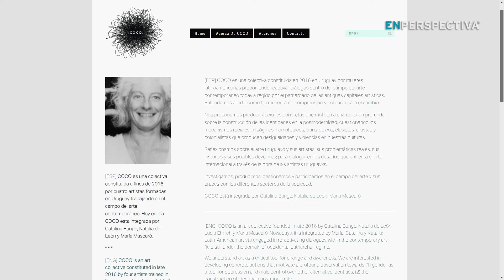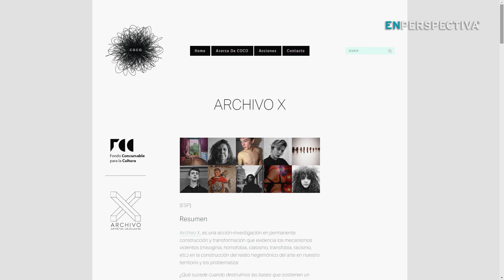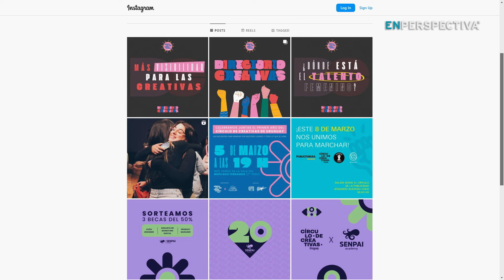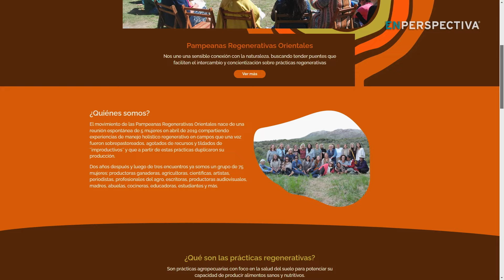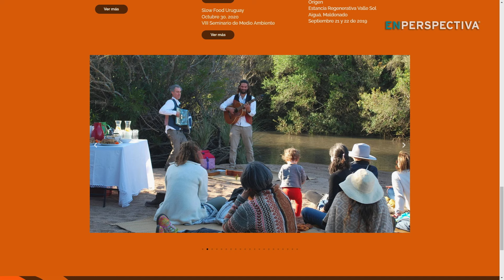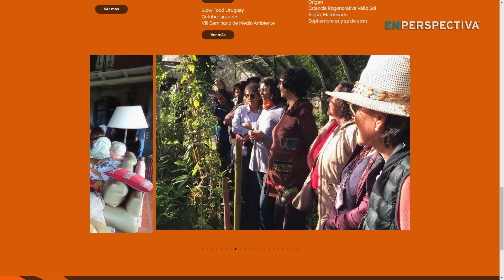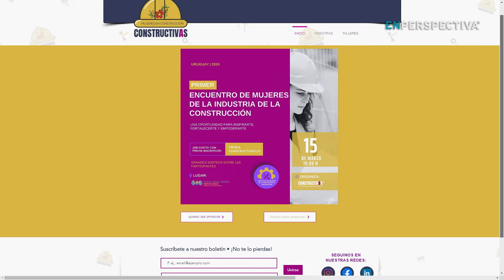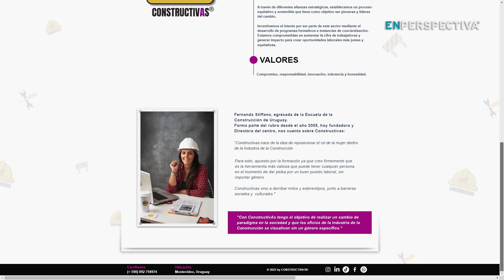8M en Uruguay: Cuatro iniciativas de mujeres para abrirse paso en ambientes laborales masculinizados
¿Como hacen las mujeres para abrirse paso en el mercado laboral, en las artes o en otras actividades? ¿Cómo pueden conseguir mejores oportunidades, más capacitación, más equidad salarial?

Este es uno de los temas que se discuten año a año, el 8 de marzo, en el Día Internacional de la Mujer. Y no solo se habla. También se hace.

En nuestro país mujeres de distintas actividades vienen organizándose para ayudar a otras a progresar en sus sectores, muchas veces dominados por hombres.

Hoy 8 de marzo de 2024 vamos a conocer a cuatro organizaciones que empujan en esa dirección. Para eso conversamos En Perspectiva con Natalia De Léon, artista visual, docente, investigadora, cofundadora del colectivo de mujeres artistas COCO; Cecilia Pereira, creativa publicitaria, docente, co fundadora del Círculo de Creativas del Uruguay; Alicia Rodríguez, productora rural de Rocha, integrante de Mujeres Pampeanas Regenerativas Orientales; y Fernanda Stiffano, ex trabajadora de la construcción, fundadora de Constructivas.